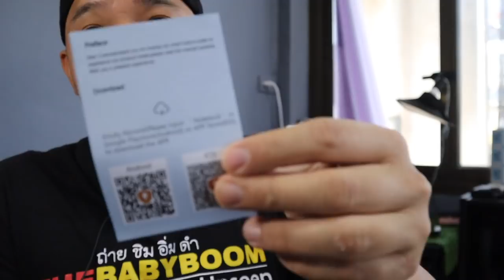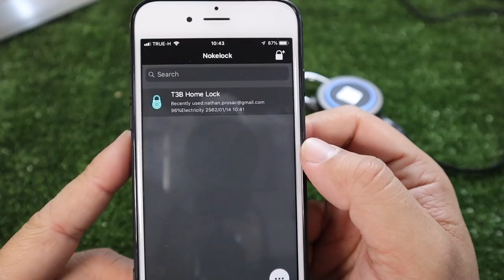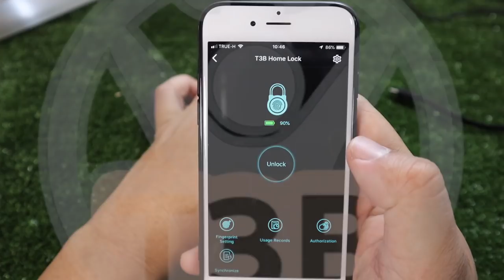แม่กุญแจอัจฉริยะ nanotech P2 :รีวิวทดสอบใช้งาน by T3B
แม่กุญแจสแกนลายนิ้วมือ แม่กุญแจอัจฉริยะ nanotech P2
แม่กุญแจสแกนลายนิ้วมือ ปลดล็อคด้วยแอพมือถือ ปลดล็อคแม่กุญแจด้วย Bluetooth